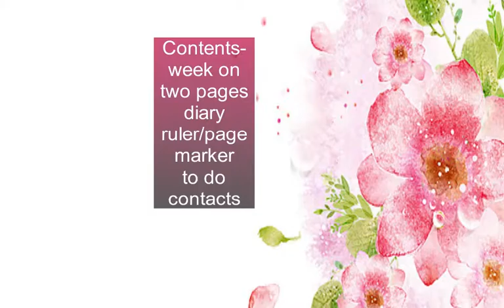Finsbury Aqua A4 | Organiser World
Distinctive and stylish leather organiser in eye-catching fashion and classic colours.
Left Hand Details: seven card pockets, one mesh ID window, one vertical slip pocket, one leather pen loop
Right Hand Details: one notepad pocket, one leather pen loop
Diary Type: week on two pages diary

Contents-
week on two pages diary
ruler/page marker
to do
indices
white notepaper
white ruled A4 notepad
please note contents may vary to those listed or shown in product images
Material Exterior: textured rambler print leather with hand finished colour
Material Interior: combination of external leather and colour matched lining

Dimensions-
Height: 32cm
Width: 25.5cm
Depth: 4cm
Closure Detail: leather strap with concealed popper
Ring Mech: 2.5cm